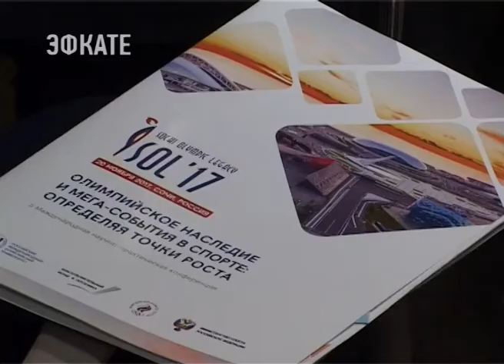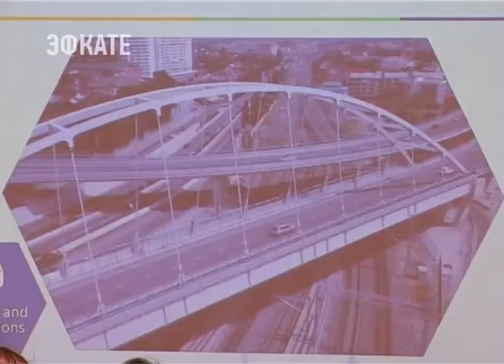Перспективы олимпийского наследия обсудили в Сочи. Новости Эфкате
Участие в Международной научно-практической конференции. приняли более 200 представителей 20 регионов России и 18 стран мира. Организаторами выступили Российский Международный Олимпийский Университет и Олимпийский комитет страны.

Международная научно-практическая конференция «Олимпийское наследие и мега-события в спорте: определяя точки роста», собрала экспертов, профессоров, знаменитых спортсменов, студентов и выпускников РМОУ, депутатов как Госдумы, так и Городского собрания Сочи. И разумеется, самих организаторов международных спортивных событий. Олимпийское наследие игр — самая важная часть мирового праздника спорта. Как полностью использовать этот потенциал, как найти дополнительные ресурсы для реализации новых проектов на имеющейся инфраструктуре — задача конференции.

Сочи. Новости.
Телеканал Эфкате.